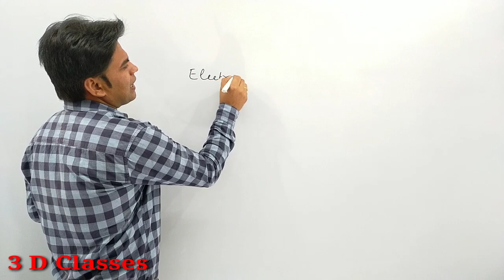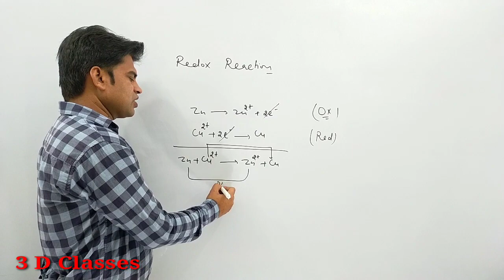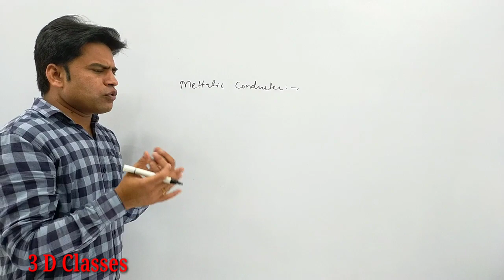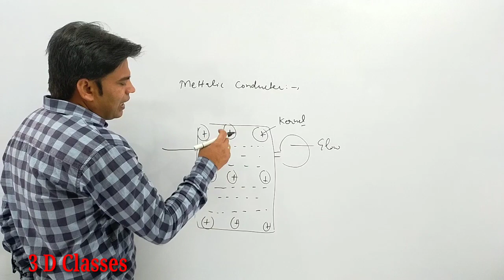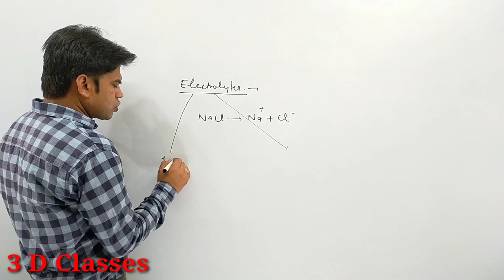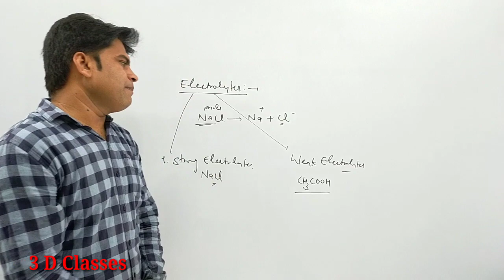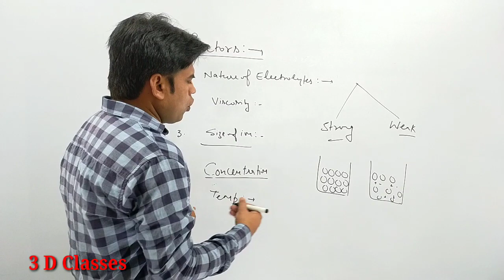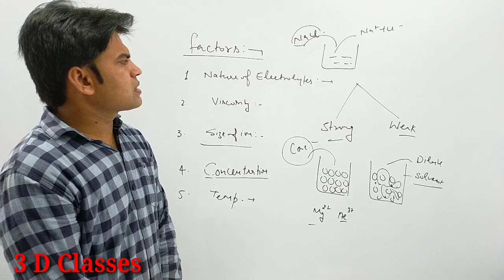Basic concept of Electrochemistry Electrolyte Metallic & electrolytic Conducter factor of conductivi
Electrochemistry for 5 Marks  at 3 D Classes Fatehabad